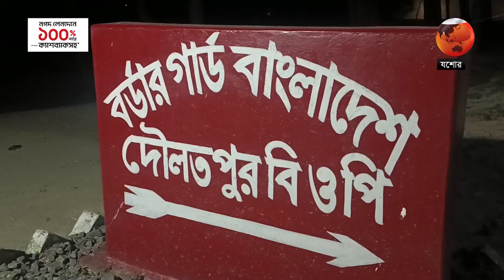চাঁপাইনবাবগঞ্জে বিএসএফ'র গু'লি'তে বাংলাদেশি যুবক নি'হ'ত | Channel 24